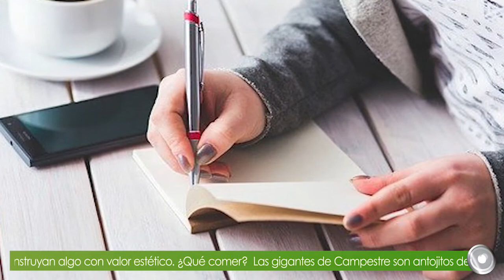¿A dónde ir y qué comer este fin de semana en Hidalgo?